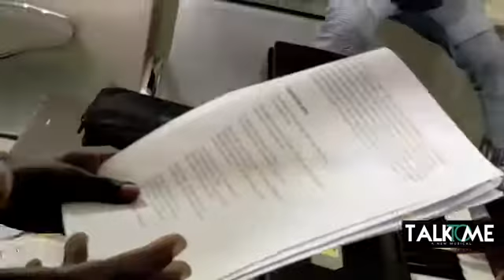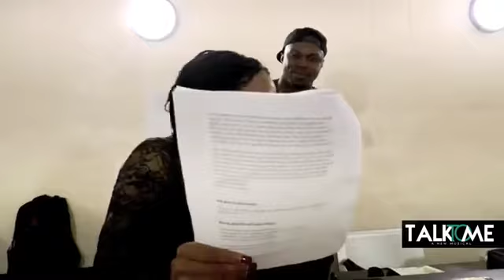Talk To Me Musical South Africa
Talk To Me Musical, supporting lead